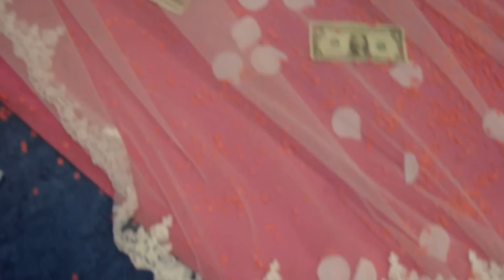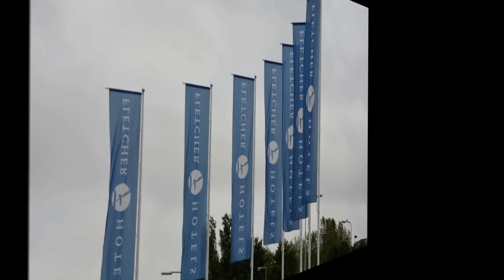WEDDING DANCE GLADYS & WALE